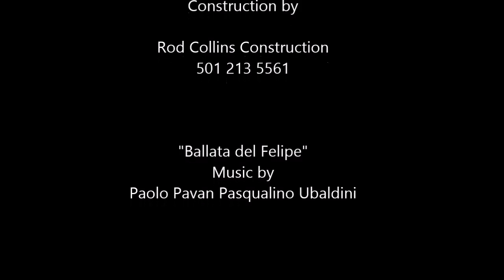Rod Collins Construction builds a Pool Room Addition in Scott Arkansas